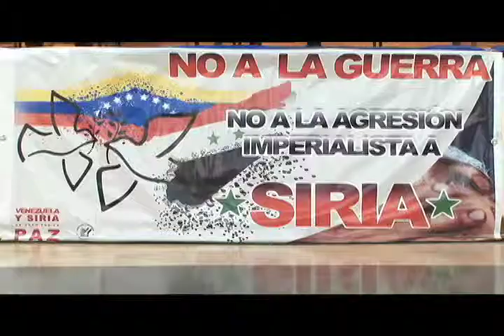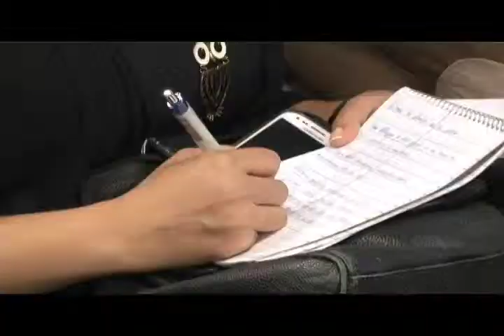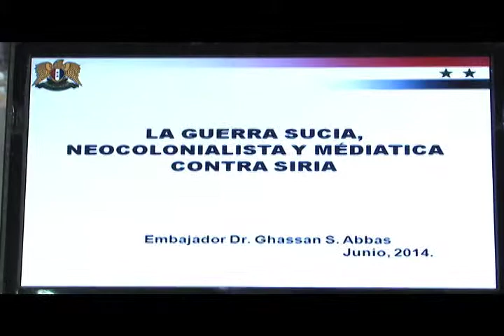Somos UBV 2014 No a la Agresión imperialista a Siria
Coloquio sobre victoria electoral en Siria y la lucha antiimperialista se realiza en la UBV

 La Casa de los Saberes del Eje Geopolítico Regional Cacique Guaicaipuro, a través de la Dirección General de Trabajadores Académicos, realizó el conversatorio "Victoria en las elecciones presidenciales de la República Árabe Siria y su importancia para las luchas antiimperialistas", en el marco de solidaridad con los Pueblos Árabes y de Medio Oriente.

La actividad, contó con la participación especial del excelentísimo embajador de la República Árabe Síria en Venezuela, Ghassam Abbas, la rectora de la Universidad Bolivariana de Venezuela (UBV), Maryann Hanson, el analista internacional e investigador del Centro de Saberes Africanos, Basem Tajeldine y del historiador Vladimir Acosta.

El conversatorio planteó la victoria del pueblo sirio a partir de la reelección del presidente Bashar Al Assad, el pasado 03 de junio, cuando el 73,2% de sirios se unieron en la prosecución del actual gobierno, para seguir en la defensa de su soberanía e independencia.

En este sentido, el embajador de la República Árabe Siria en Venezuela, Ghassam Abbas, agradeció la invitación que nuevamente esta casa de estudios "universidad nacida en revolución", le extendió para exponer la lectura de la victoria electoral, lo que significa y los detalles del acontecer post elecciones en Siria.

"Al principio se nos estaba robando la voz del pueblo para hablar en nombre de ellos (...). Cuando el pueblo sirio habla,  el imperio no acepta su pronunciamiento, lo que persiguen es el camino del terrorismo, de la violencia. Es claramente una desesperación por parte del grupo que está atacando a Siria", expresó el embajador en su ponencia.

De igual manera, Abbas destacó que el imperio debe dejar la ocupación y el control del petróleo, el cual es uno de sus mayores objetivos, al mismo tiempo de pretender diseñar nuevos mapas geopolíticos en la zona e imponer la economía neoliberal a costa de los pueblos sirios.

"Más tarde que temprano ellos (el imperio) tendrán que reconocer la victoria de estas elecciones,  además de dar ampliamente el reconocimiento al pueblo sirio", puntualizó el diplomático.

Por su parte, la rectora de la UBV,  Maryann Hanson, en sus palabras de bienvenida manifestó que la Universidad Bolivariana "es un centro de animación y de promoción cultural, además de un espacio de solidaridad y hermandad con los pueblos oprimidos del mundo". En este caso para el debate y análisis de la coyuntura de la política internacional  que se está viviendo el pueblo sirio.

Entre tanto, la ponencia del historiador Vladimir Acosta  se abocó a la situación de Siria, la tergiversación y calumnias de algunos medios internacionales,  que están aliados al imperio y la comparación en cuanto a las agresiones externas de Venezuela "que es mínima en comparación a los pueblos árabes".

Por último, el analista internacional e investigador del Centro de Saberes Africanos, Basem Tajeldine,   hizo un paneo sobre lo que ha significado el "plan global" en el marco de la "cuarta generación" y el querer apropiarse de  las riquezas y materias primas en la región de Siria y la influencia de EEUU que se  ha visto limitada.

PRENSA UBV - CARACAS